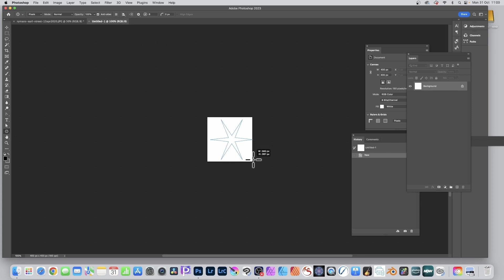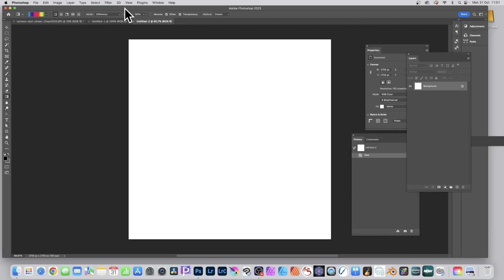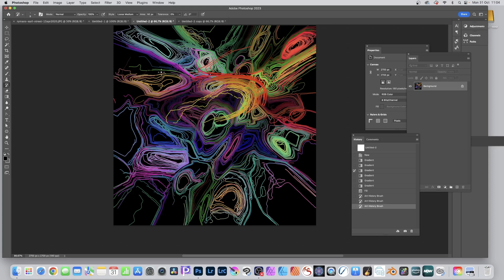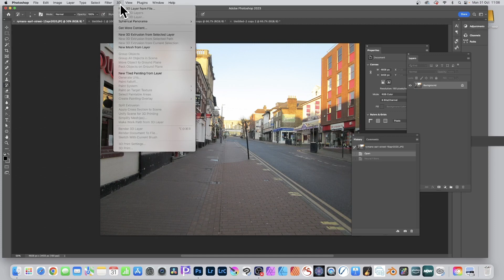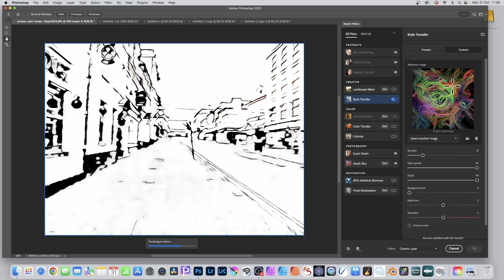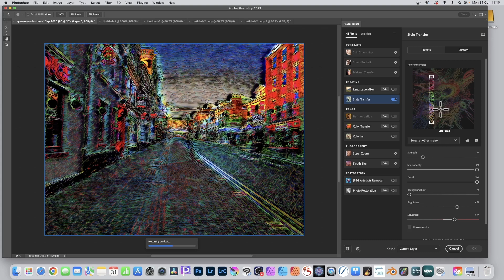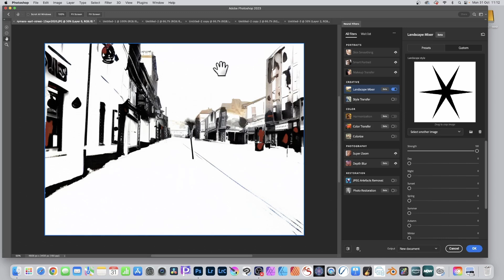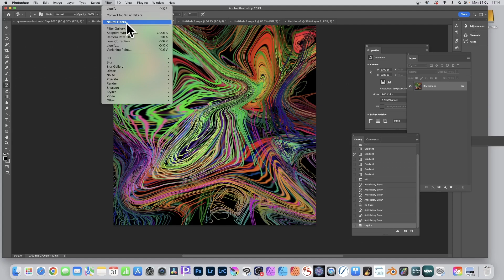Photoshop 2023 Neural Filters CREATIVE And Art History Brushes HOW TO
How to use the art history brush to create all kinds of designs from images